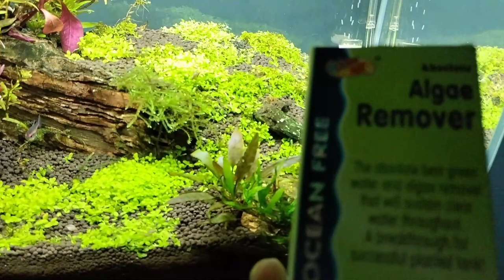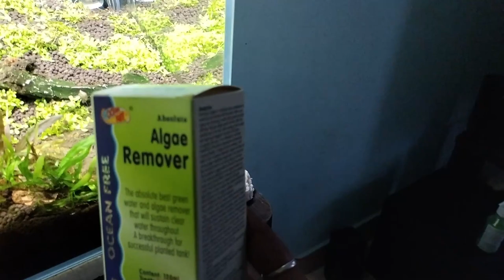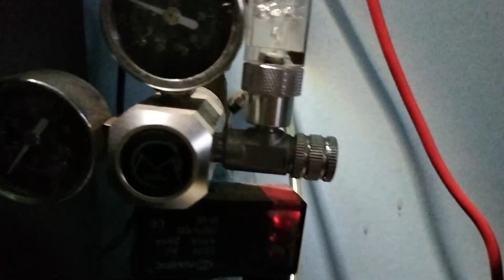My mini aquascape tank part 1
My mini planted tank.

Platinum Soil

Venus Aqua Led lights